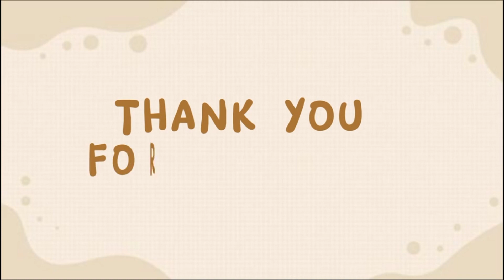100% Angry Moments & Fights in Football | Ronaldo , Ramos , Zlatan , Suarez